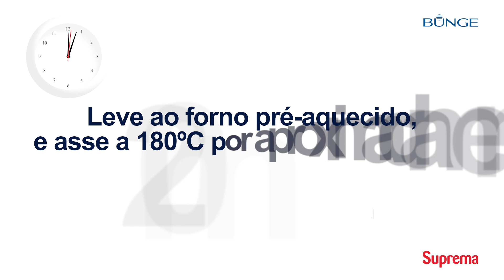Receita de Empadão de Milho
Olá, pessoal!

O milho é indispensável para uma festa junina, não é mesmo? Pensando nisso, trouxemos hoje um incrível Empadão de Milho. Confira a receita a seguir!

• 600g de farinha de trigo
• 250g de margarina
• 5g de sal
Total: 855g

1. Misture todos os ingredientes.
2. Deixe a massa descansar na geladeira por 30 minutos.

• 800g de milho verde
• 200g de calabresa picada
• 200g de bacon picado
• 120g de cebola picada
• 20g de alho
• 120g de tomate picado
• 80g de salsa picada
• 100g de azeitona
• 30g de amido de milho

👉🏼 Modo de Preparo do Recheio
1. Refogue o bacon, a calabresa, a cebola e o alho.
2. Adicione a salsa, a azeitona, o tomate e cozinhe por 5 minutos.
3. Adicione o amido de milho diluído em água, cozinhando o recheio até engrossar.
4. Reserve.

👉🏼 Modo de Preparo do Empadão
1. Abra a massa e coloque a base da torta na forma redonda com 30cm de diâmetro.
2. Adicione o recheio e cubra com a massa, fechando a torta.
3. Pincele ovos batidos.
4. Asse em forno previamente aquecido a 180ºC por 20 minutos.

Rendimento: 2 unidades
Tempo de preparo aproximado: 3 horas
Grau de dificuldade: Fácil

Bunge ©️

📞 W H A T S A P P: 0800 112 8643
📷 I N S T A G R A M: @bungeprofissional
📱 F A C E B O O K: /BungeProfissional